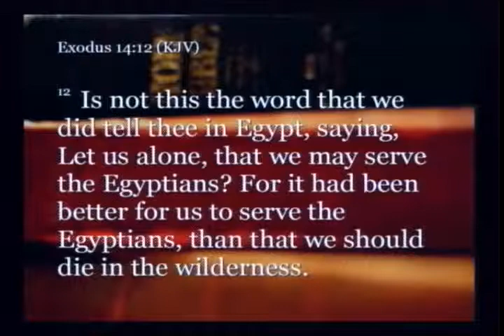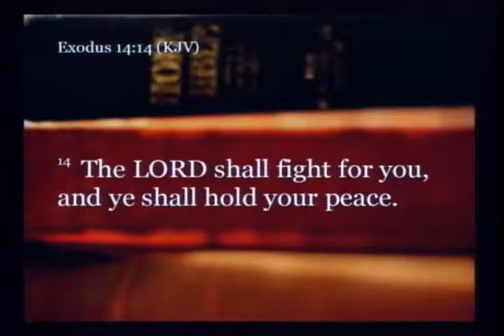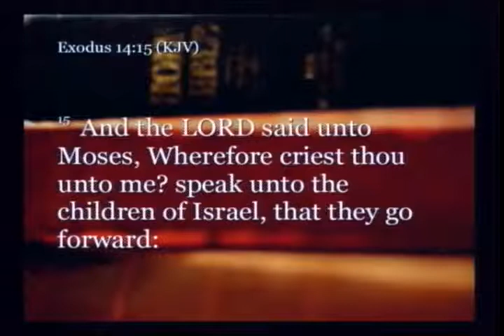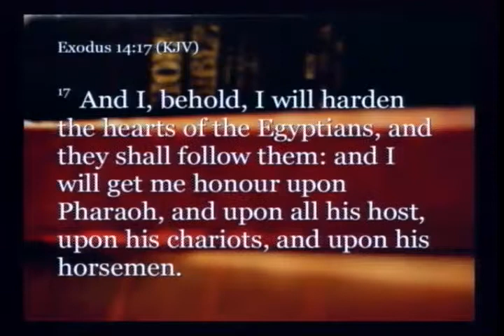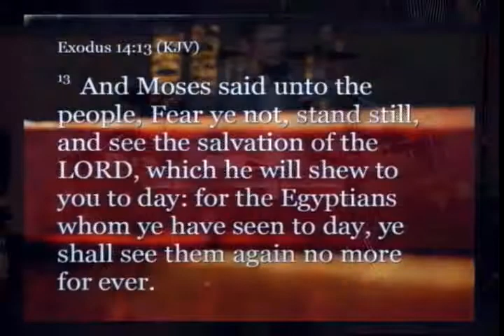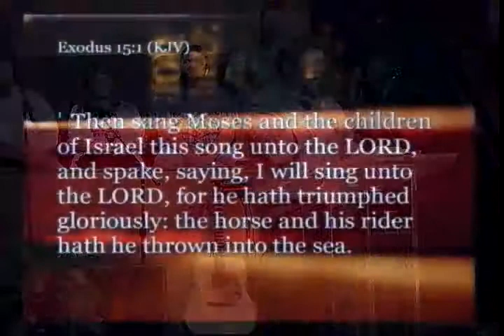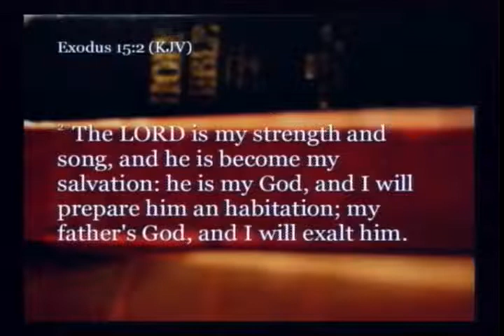After The Wilderness - Chris Rumfelt